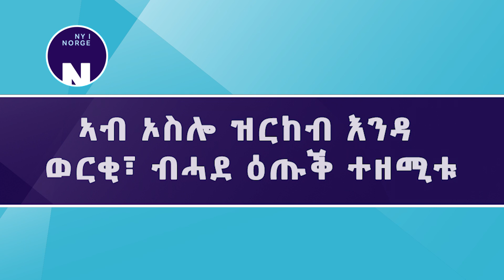ኣብ ኦስሎ ዝርከብ እንዳ ወርቂ፣ ብሓደ ዕጡቕ ተዘሚቱ # Væpnet ran på gullsmed i Oslo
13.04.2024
ኣብ ኦስሎ ዝርከብ እንዳ ወርቂ ብምዝማቱ፣ ሓደ ሰብ ኣብ ትሕቲ ቀይዲ ኣትዩ።

En person er pågrepet etter et ran i Oslo.